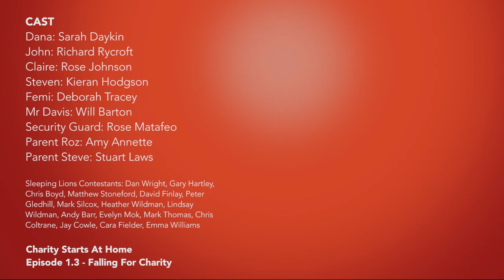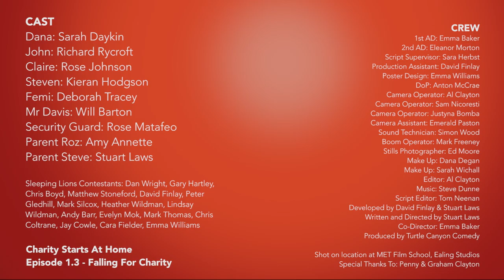Charity Starts At Home E1.3 - Falling For Charity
Parent Steve: Stuart Laws
Sleeping Lions Contestants: Dan Wright, Gary Hartley, Chris Boyd, Matthew Stoneford, David Finlay, Peter Gledhill, Mark Silcox, Heather Wildman, Lindsay Wildman, Andy Barr, Evelyn Mok, Mark Thomas, Chris Coltrane, Jay Cowle, Cara Fielder, Emma Williams

1st AD: Emma Baker
2nd AD: Eleanor Morton
Script Supervisor: Sara Herbst
Production Assistant: David Finlay
Poster Design: Emma Williams
DoP: Anton McCrae
Camera Operator: Al Clayton
Camera Operator: Sam Nicoresti
Camera Operator: Justyna Bomba
Camera Assistant: Emerald Paston
Sound Technician: Simon Wood
Boom Operator: Mark Freeney
Stills Photographer: Ed Moore
Make Up: Dana Degan
Make Up: Sarah Wichall
Editor: Al Clayton
Script Editor: Tom Neenan
Developed by David Finlay & Stuart Laws
Written and Directed by Stuart Laws
Co-Director: Emma Baker
Produced by Turtle Canyon Comedy

Shot on location at MET Film School, Ealing Studios
Special Thanks To: Penny & Graham Clayton